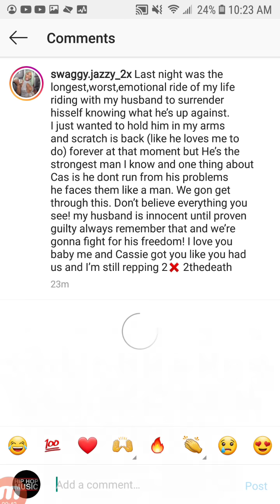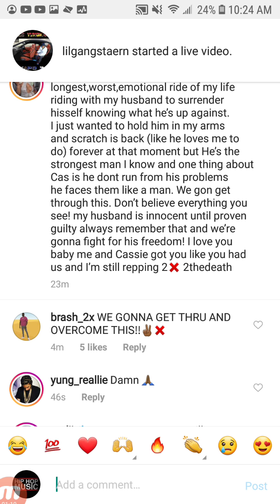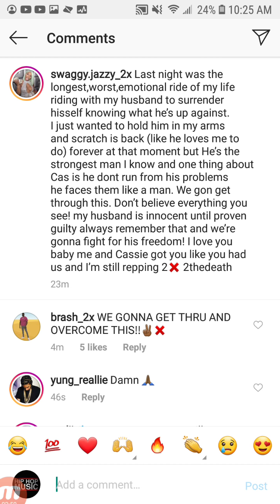CASANOVA WIFE SWAGGY JAZZY 2X BREAKS HER SILENCE After CASANOVA TURNED HIMSELF IN